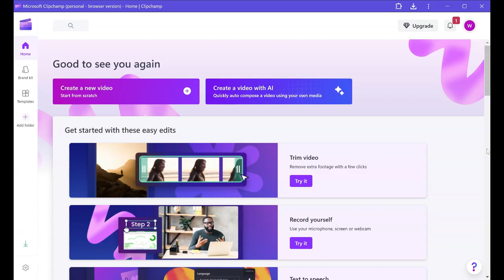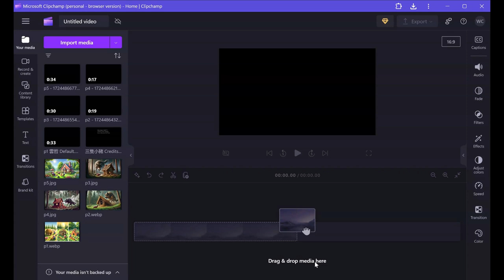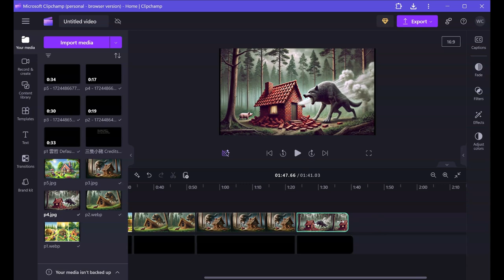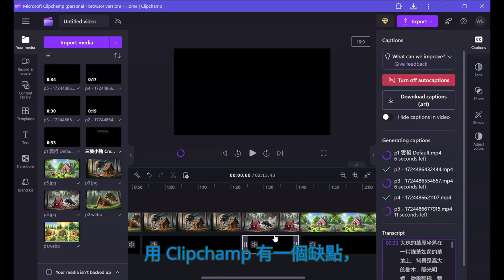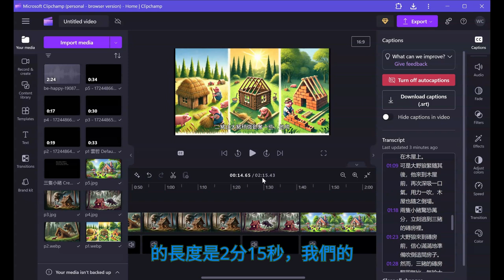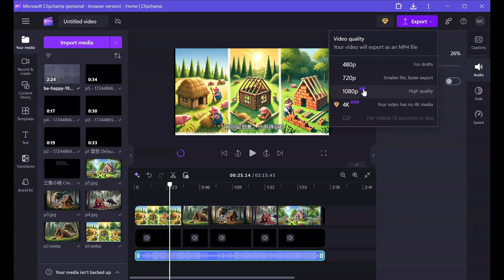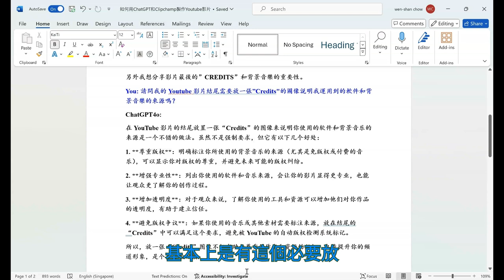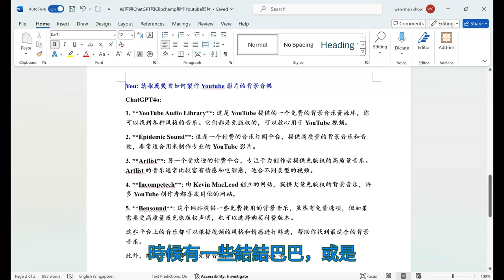[教學影片] 學習製作 YouTube 影片的第三步：如何在 Clipchamp 上傳圖片、語音和音樂，完成影片的編輯。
在這部影片中，我將向大家展示如何使用Clipchamp將圖像與語音結合，並通過簡單的編輯步驟完成你的影片製作。不僅如此，我還會教你如何為影片添加背景音樂:進一步提升影片的氛圍和質感。通過本視頻，你將學會如何將前期創作的素材統合在一起，並進行細緻的編輯，最終製作出一部完整且具備專業水準的影片。快來學習如何將你的創意變成現實中的成品吧！

中文版
[教學影片] 學習如何製作Youtube 影片第四部：如何上傳影片到Youtube?
Aini的故事：从印尼到台湾的旅程 （简体版）
Aini的故事：從印尼到台灣的旅程 | 繁體版
爱在樱花盛开时：三十年后的重逢 | 中文简体
愛在櫻花盛開時：三十年後的重逢 | 中文繁體
豪門秘密：家族繼承風雲 | 中文繁體
豪门秘密：家族继承风云 | 中文简体
蜕变之旅：安娜的成长故事 | 中文简体
蛻變之旅：安娜的成長故事 | 成長故事 | 家庭背景 | 青少年成長 | 中文繁體
智慧盛開：蘇東坡與佛印禪師的幽默對決
20年尋子之路：只爲找到你 | 中英文字幕 | 母亲您在何方？
20年尋子之路：只爲找到你 | 中文繁體 | 母愛的力量
三個孩子的媽媽： 借腹生子的感人故事 | 中文繁體
三个孩子的妈妈: 借腹生子的感人故事 | 中文简体 | 中英字幕